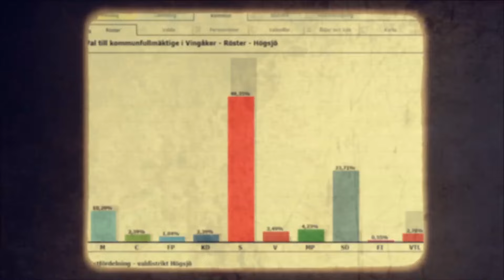Pierre Toftgård - Film showreel 2016